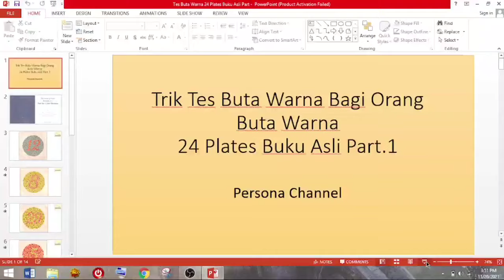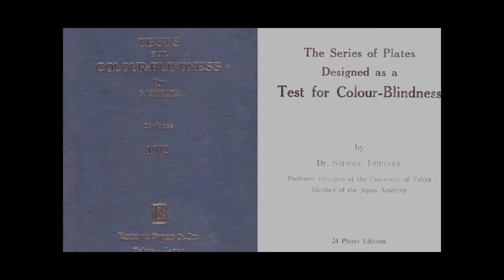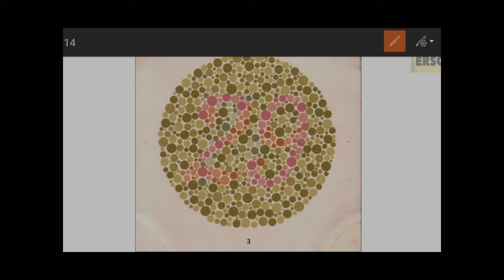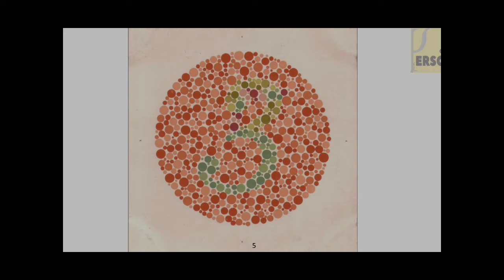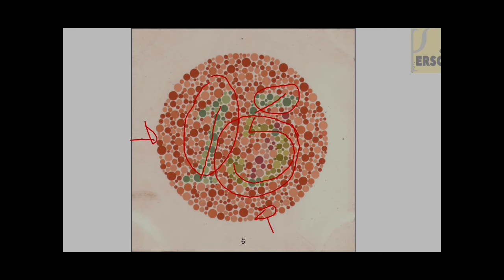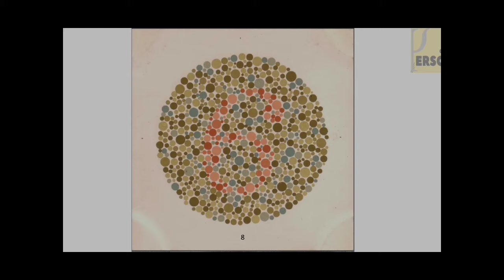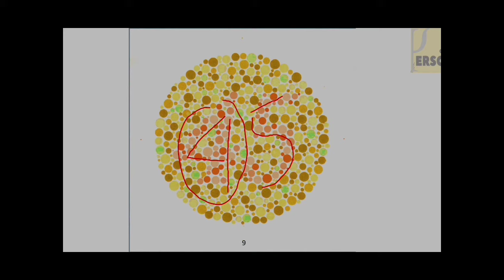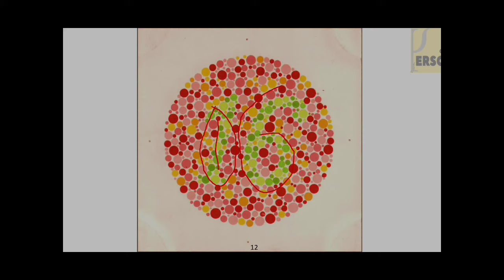Tes Buta Warna dan Trik Menjawab Bagi Orang Buta Warna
Buta warna adalah kondisi di mana kualitas penglihatan terhadap warna berkurang. Seseorang yang menderita penyakit ini akan sulit membedakan warna tertentu (buta warna sebagian) atau bahkan seluruh warna (buta warna total).
Buta warna merupakan penyakit seumur hidup. Namun, penderita dapat melatih diri beradaptasi dengan kondisi ini, sehingga aktivitas sehari-hari tetap berjalan normal.